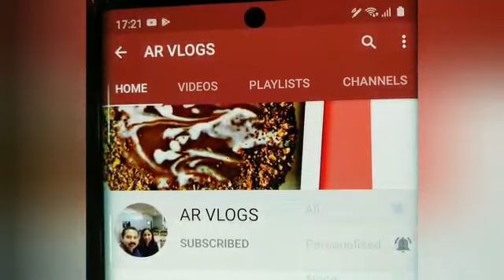STRAWBERRY HALWA വളരെ പെട്ടെന്ന് ഉണ്ടാക്കാം //how to make strawberry halwa//AR vlogs.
Incredients
Strawberry. 200 gm
Cardamom powder.     1/2 tea spoon
Cashew nuts.
White SEM SEM  seeds
Salt
Water.